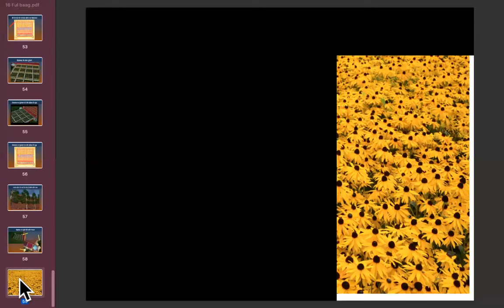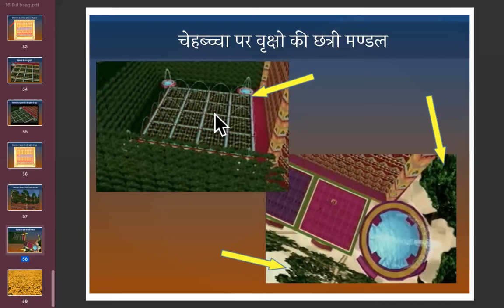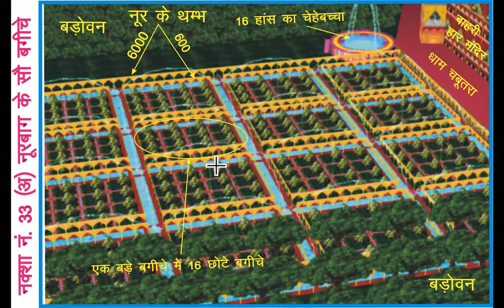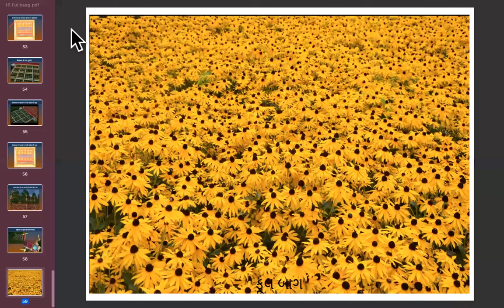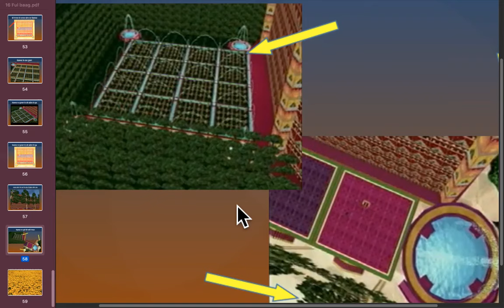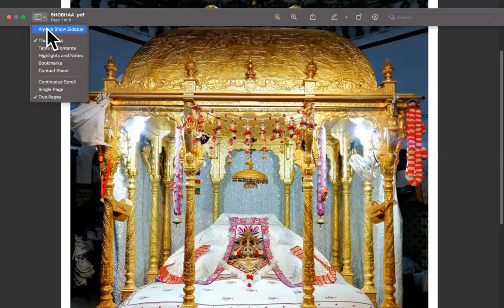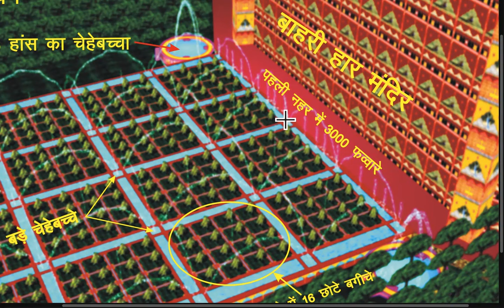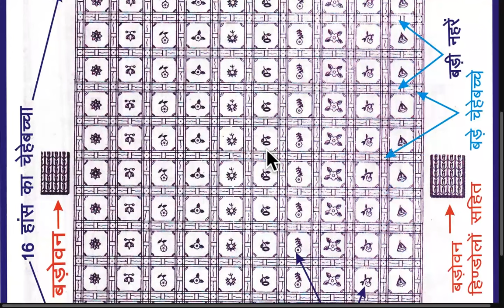फूलबाग -नूरबाग में रमन सखियों संग (CHITVAN )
paramadham ke 25 paksh jane
purn brahm parmaatma ke swrup singar ko jane